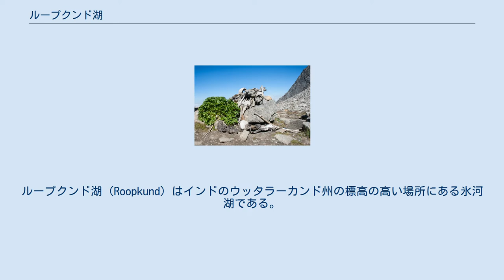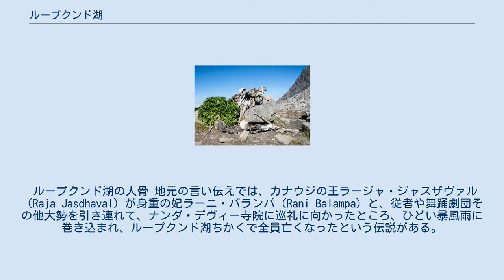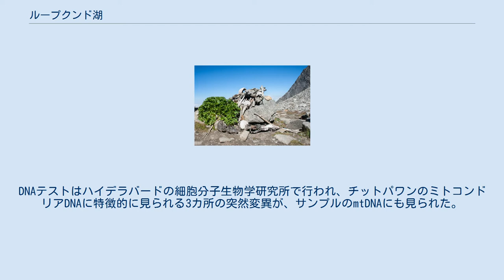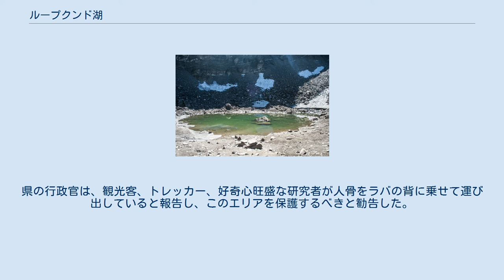ループクンド湖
ループクンド湖（Roopkund）はインドのウッタラーカンド州の標高の高い場所にある氷河湖である。
地元では「神秘と骨の湖」として知られている。
トリスール山塊の窪地にあり、湖の周りから何百もの人骨が見つかったことでよく知られる。
湖はヒマラヤ山脈山中の標高5,029メートルの場所にあり、人が居住できるような環境ではない。
湖は岩肌が所々で露出した氷河と雪を戴いた山々に囲まれ、トレッキングの目的地として人気がある。
 浅い湖であり、深さは2メートルほど。
雪が溶けると湖底に白骨化した人の遺体が見える。
人骨は9世紀のもので、骨を研究した学者は突然の暴風雨で亡くなった人々の遺体であると結論した。
近ごろは「スケルトン・レイク」と呼ばれることも多い。
 ループクンド湖の人骨 地元の言い伝えでは、カナウジの王ラージャ・ジャスザヴァル（Raja Jasdhaval）が身重の妃ラーニ・バランパ（Rani Balampa）と、従者や舞踊劇団その他大勢を引き連れて、ナンダ・デヴィー寺院に巡礼に向かったところ、ひどい暴風雨に巻き込まれ、ループクンド湖ちかくで全員亡くなったという伝説がある。
 湖に人骨があることは19世紀末にも報告があったが、1942年にナンダ・デヴィー・ゲイム・リザーヴのレンジャーであった H K Madhwal により再発見された。
当初、イギリス植民地当局は、この大量の人骨が密かに侵入した日本軍に関係した犠牲者と考えたが、人骨が日本兵のものだとするには古すぎることがすぐにわかった。
 人骨は氷が溶ける夏の1ヶ月間だけ、浅い湖の底に見える。
人骨は木製の工芸品、鉄の鏃（やじり）、革の履物を身につけている。
そのほか、指輪も見つかった。
『ナショナル・ジオグラフィック』誌が遠征隊を派遣し、30体分の人骨を回収した。
その中には人体の組織の一部がまだ付随しているものもあった。
ハイダラーバードの細胞分子生物学研究所の遺伝学者、ニラージ・ラーイ（Niraj Rai）とマンヴェンドラ・シン（Manvendra Singh）は、湖から採取したサンプル100個に対してDNAテストを行い、現在のインドに住む人々と比較した。
その結果、サンプルの70パーセントがイランに住む人々に近いことがわかった。
しかしながら、人骨が身につけていたものは地元の人々のものと同じであるため、イラン系の人々が地元のポーターの助けを借りて、新しく住むところを探して集団移住しようとしていたのではないかという仮説が立てられた。
のちの研究によると、集団死が起きた時期は9世紀前後と判定された。
 300体を越える数の遺体が見つかっており、オクスフォード大学の放射性炭素加速ユニットで放射性炭素年代測定を行ったところ、西暦850年±30年という結果が出た。
1950年代にはインド人類学調査局が人骨の研究をしており、サンプルのいくつかがデヘラードゥーンの同調査局博物館に展示されている。
 2004年に湖への遠征隊が組まれ、遠征隊が持ち帰った100個のサンプルに対して科学的調査が行われた。
そこから判明したのは、ループクンド湖に沈む人骨が、2グループに分けられるということであった。
30％を占めた1グループは背が低い人々のグループ（おそらくは地元のポーターであろう）、残る70%は背が比較的高い人々のグループである。
そして、背の高い人々のグループはDNAに見られる突然変異の観点から、「チットパワン」（マハーラーシュトラ州コンカン地方生まれのバラモン階級の人々）が持つ特徴に非常に近いことがわかった。
DNAテストはハイデラバードの細胞分子生物学研究所で行われ、チットパワンのミトコンドリアDNAに特徴的に見られる3カ所の突然変異が、サンプルのmtDNAにも見られた。
 2018年のDNA鑑定の結果、遺骨が2つの異なるグループに属していることが明らかとなった。
 1つ目のグループは、南アジアに関連する人であり、2つ目のグループは、地中海の東部地方と遺伝的親和性のある人で構成されていた。
さらに、死因に共通することがあることもわかった。
ループクンド湖に沈む人骨はみな、上から落ちてきたクリケットのボール程の大きさの丸い物体により、後頭部を強打していた。
調査を行った科学者らは、ちょうど地元の伝説や歌に歌われている通り、犠牲者らは突然の暴風雨に見舞われて亡くなったものと結論した。
 しかしながら、彼らがどこを目指していたのかという問題については答えが出ていない。
このエリアにチ...